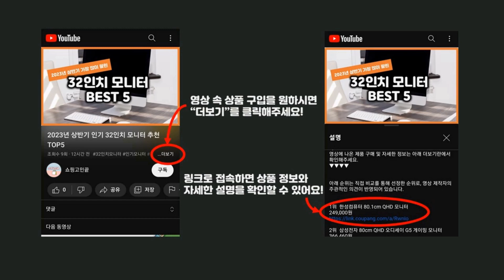2023년 하반기 가성비 전기파리채 추천 TOP5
2023년 하반기 가성비 전기파리채 추천 TOP5을 소개합니다.

♥5위   앤드 2IN1 UV 해충 퇴치 전기모기채 C타입 충전식 4 800mAh  [  28,610원  ]

♥4위   굿픽스 블러썸 충전식 전기모기채  [  20,400원  ]

♥2위   테르톤 초강력 90도 회전 전기 충전식 모기채 TB-8808  [  19,900원  ]